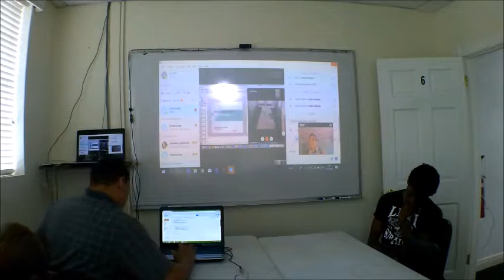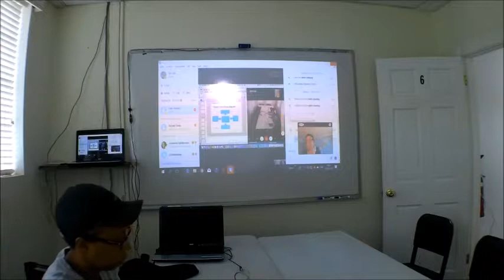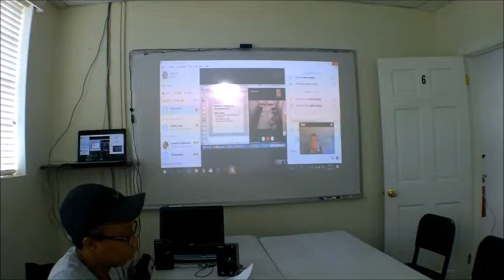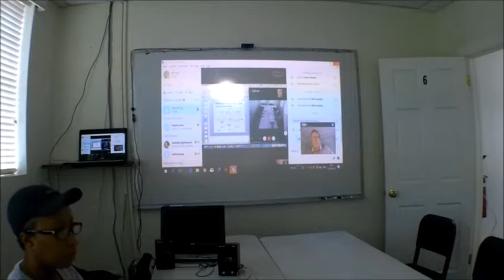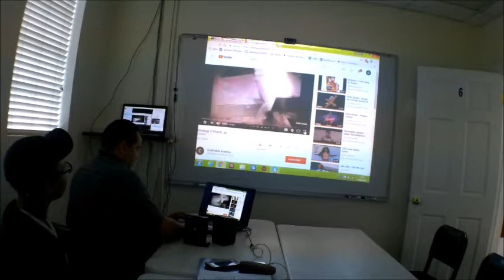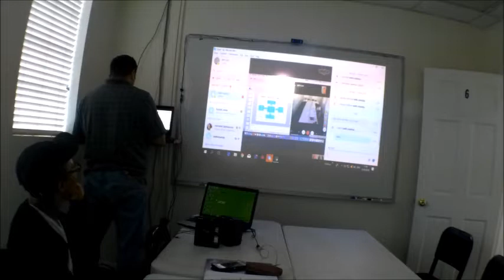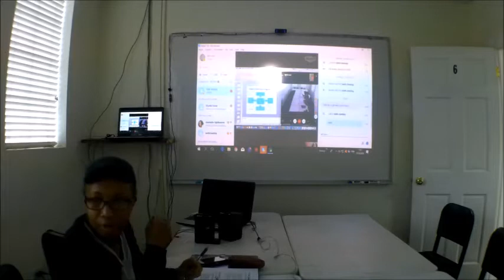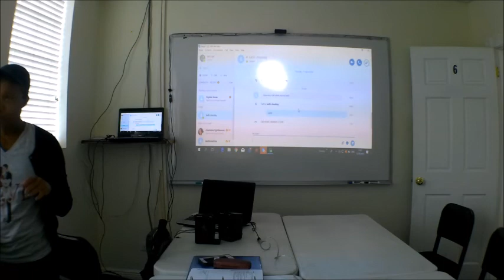Wealth Manager May 12 2018